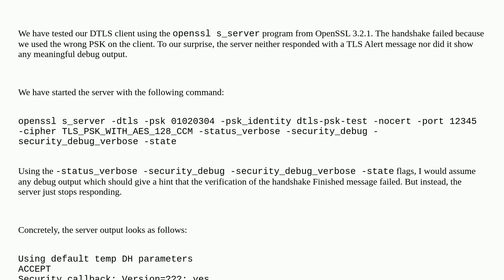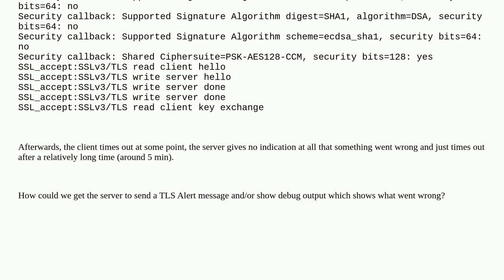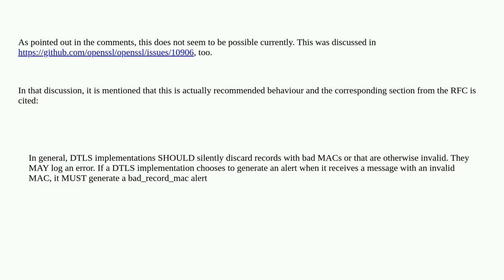Security: How to get debug output from openssl s_server when (PSK-only DTLS) handshake fails?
How to get debug output from openssl s_server when (PSK-only DTLS) handshake fails?

A special thanks goes out to the community

  openssl tls